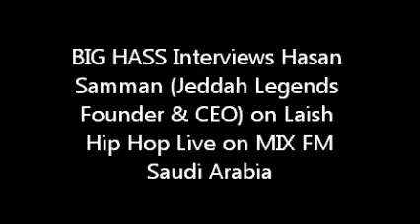BIG HASS Interview Hasan Samman "Founder Of Jeddah Legends" Live on Laish Hip Hop (Mix FM KSA)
Big Hass chat up with BIG H from Jeddah Legends & talk Hip Hop & Hasan announces some amazing historic news! Check their website out

Laish Hip Hop is Saudi's 1st FM Hip Hop Radio Show & it airs every Thu on MIX FM (9-10PM) Saudi Time